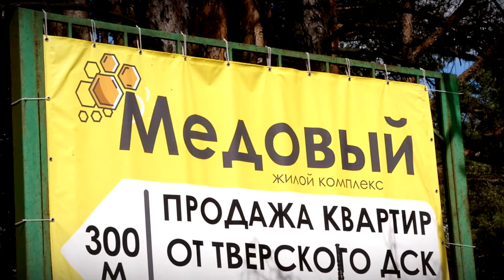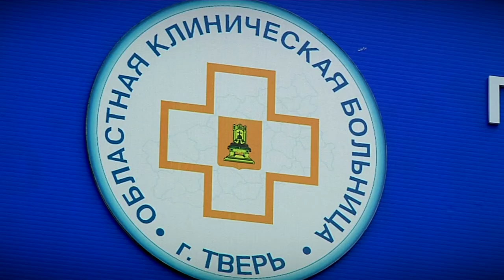Бочка мёда с ложкой плесени, или чем может обернуться покупка квартиры от тверского ДСК